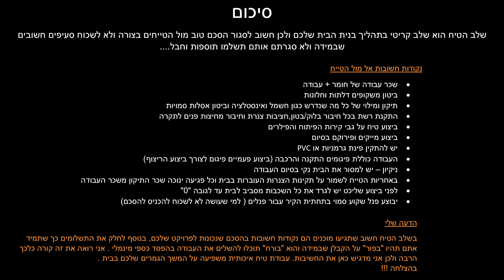סיור שלב תשתיות ועבודות טיח - מה חשוב לסגור מול הטייח ?! (2021)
תהנו !

צק ליסט הערכות – על מה לדבר עם האדריכל , מעצבת הפנים והמפקח ?!